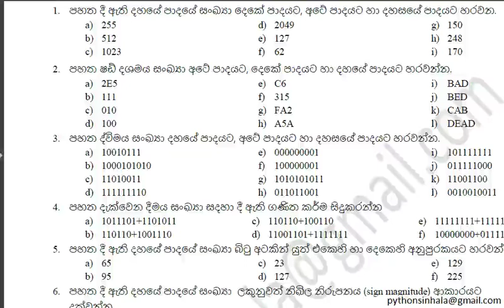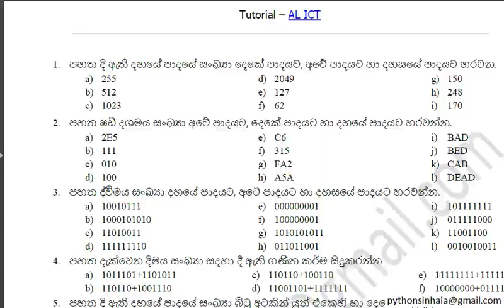17 - Exercise Tute 01